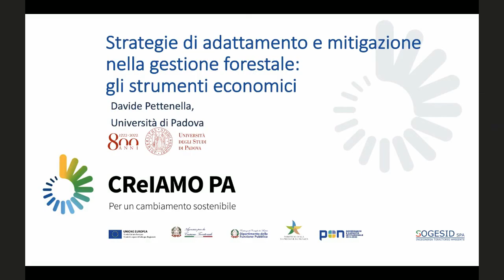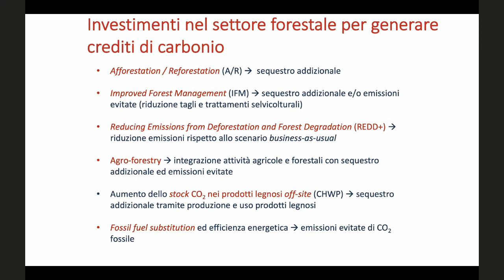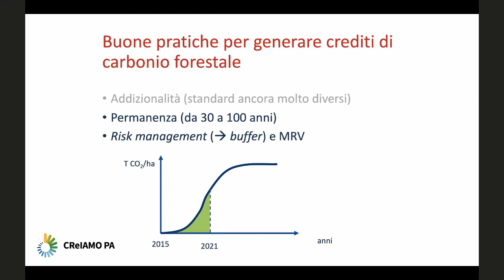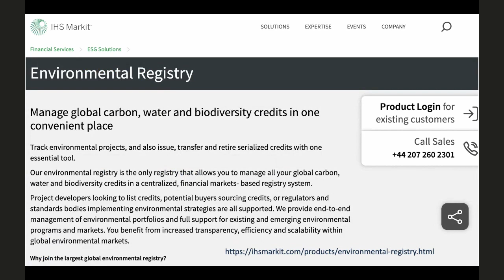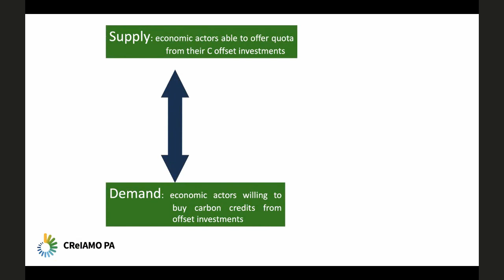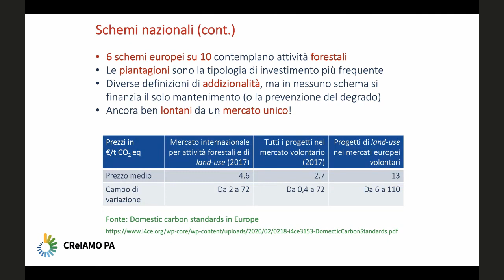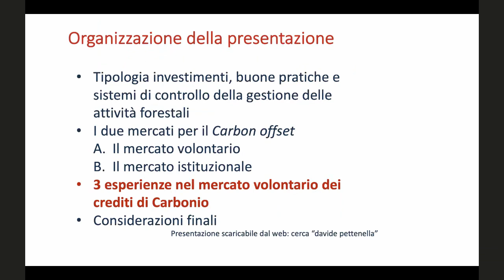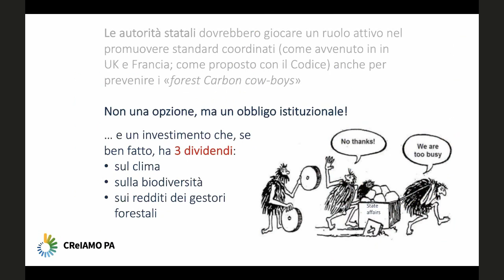L5 | Workshop 19/11/2021- Intervento di Davide Pettenella - Università di Padova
Workshop del 19/11/2021. "Cambiamenti climatici e foreste: impatti e soluzioni"